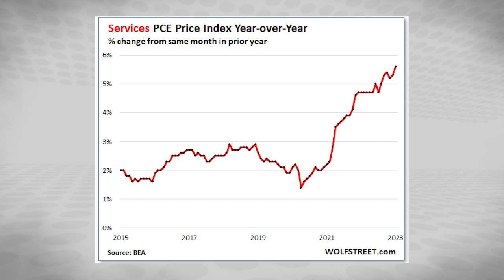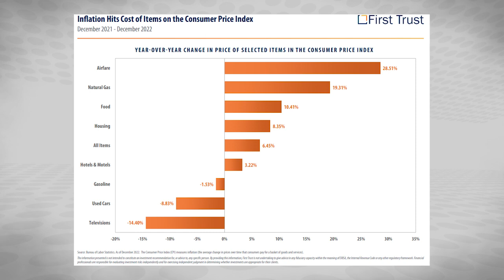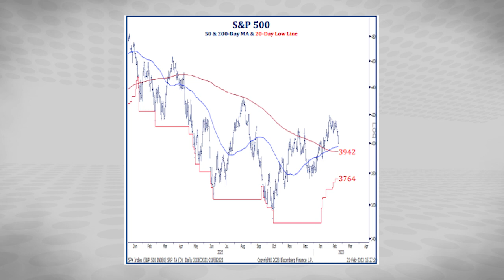Inflation and Market Volatility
Watch this week's episode to hear what Bobby Norman and Ty Miller have to say about the current state of inflation and what it could mean for the market moving forward.